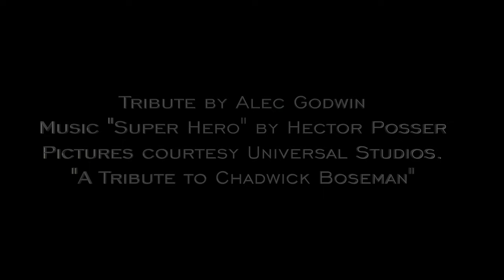DID YOU FREEZE? - A TRIBUTE TO CHADWICK BOSEMAN (BLACK PANTHER)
DID YOU FREEZE? - A TRIBUTE TO CHADWICK BOSEMAN
BY ALEC GODWIN
MUSIC "SUPER HERO" BY HECTOR POSSER
IMAGES COURTESY UNIERSAL STUDIOS